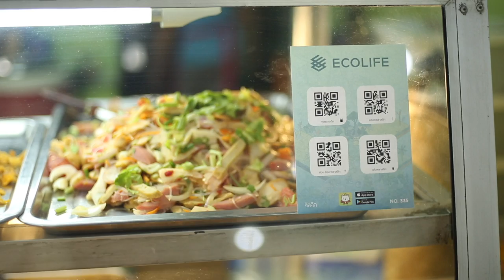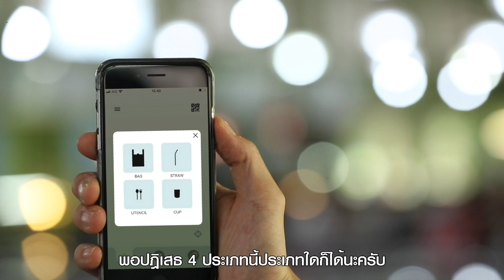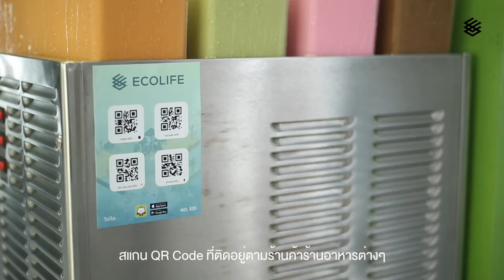Chillติดเทรนด์ EP.12 ECOLIFE APP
Chillติดเทรนด์ อีพีนี้บอกเลยว่าจะทำให้คุณได้แรงบันดาลใจใหม่ๆ ในการรักษ์โลก
กับแอปพลิเคชันใหม่ล่าสุด ECOLIFE APP จาก ท็อป พิพัฒน์ และ นุ่น ศิรพันธ์
ที่จะทำให้คุณสนุกกับการรักษ์โลกมาขึ้น!!!

ติดตาม Chillติดเทรนด์ ได้ทุกวันศุกร์ 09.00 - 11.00 น. ทาง
Chillfm.fm | AtimeOnline Application | ChillOnline Application

ติดตามทุกความเคลื่อนไหวของช่อง ChillOnline ได้ที่
IG ChillOnline | @ChillFMfanpage
Twitter ChillOnline | @ChillFMfanpage